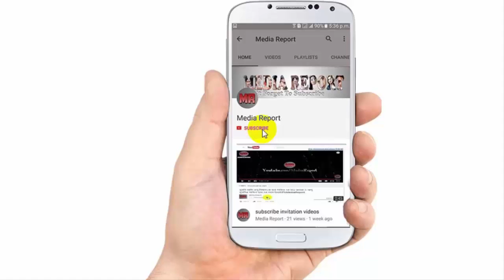ব্রেকিং ইস্যু শাকিব খান সিদ্ধান্ত পাল্টালেন অপু বিশ্বাস ! একি বললেন অপু বিশ্বাস ! Apu Biswas Latest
ব্রেকিং ইস্যু শাকিব খান সিদ্ধান্ত পাল্টালেন অপু বিশ্বাস ! একি বললেন অপু বিশ্বাস ! Apu Biswas Latest,ব্রেকিং ইস্যু শাকিব খান সিদ্ধান্ত পাল্টালেন অপু বিশ্বাস ! একি বললেন অপু বিশ্বাস ! Apu Biswas Latest